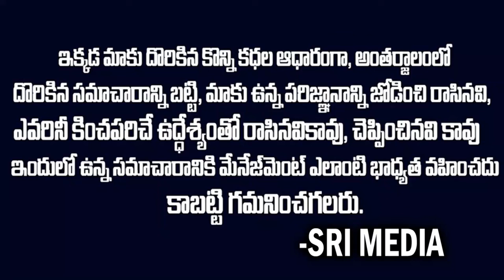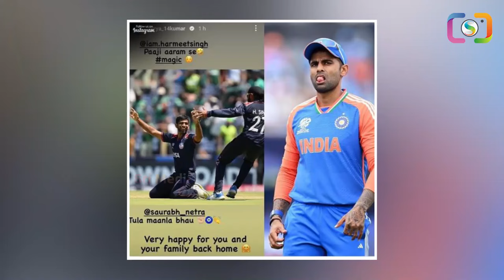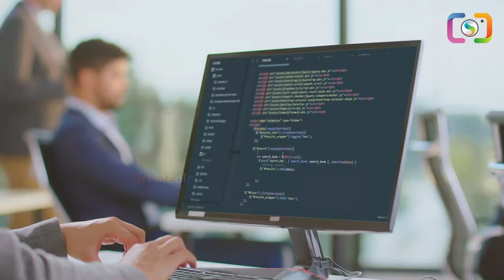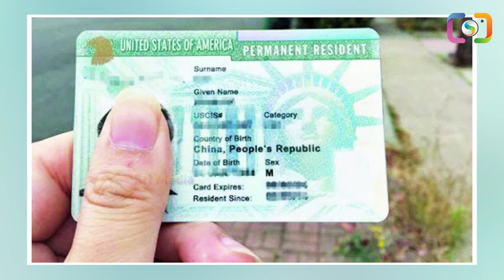Saurabh Netravalkar T20 World Cup saurabhnetravalkar t20worldcup | Latest Updates | Sri Media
Watch ►Saurabh Netravalkar T20 World Cup saurabhnetravalkar t20worldcup | Latest Updates | Sri Media